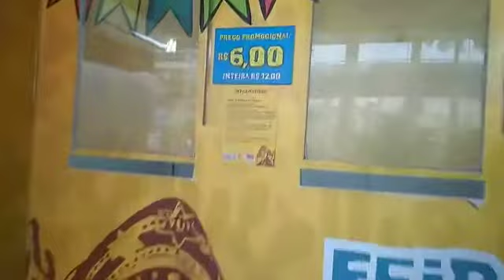30 de maio de 2021